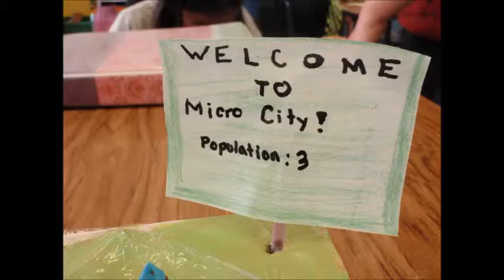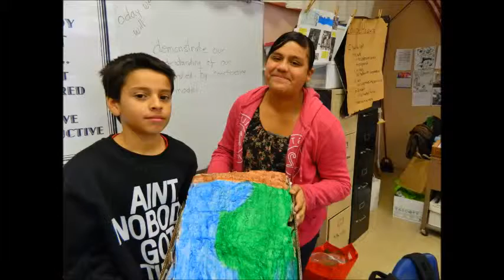Watershed Adventures #6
The journey continues as Kennedy and REAL (Redwood Environmental Academy and Leadership) student create watershed models.